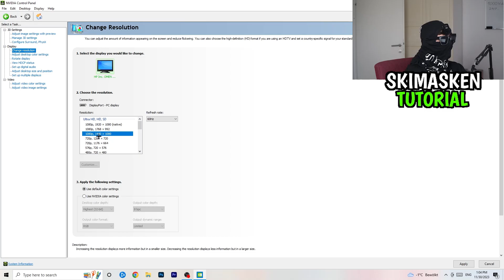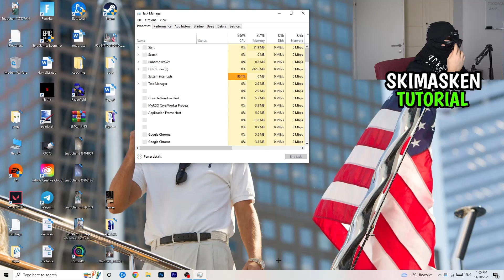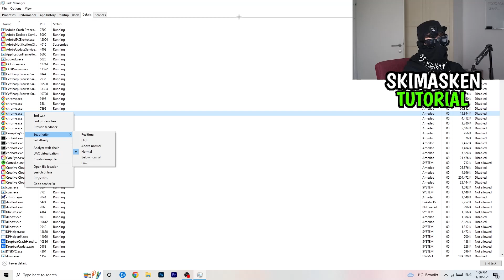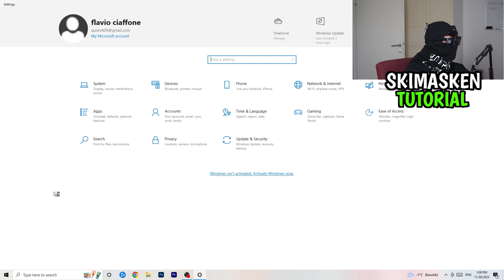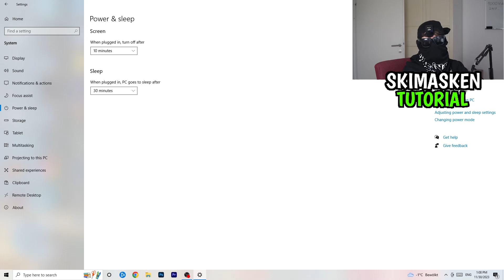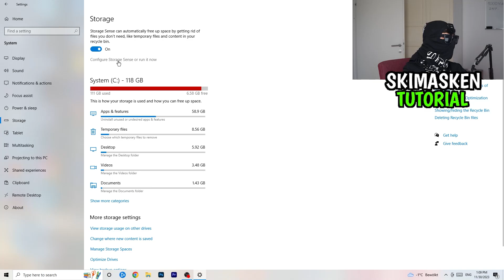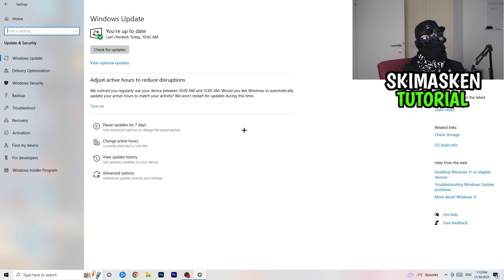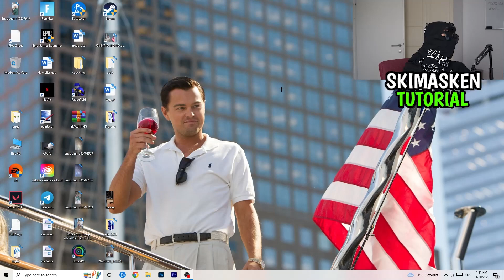SO bekommst DU +300 FPS in Assetto Corsa (FPS Boost)